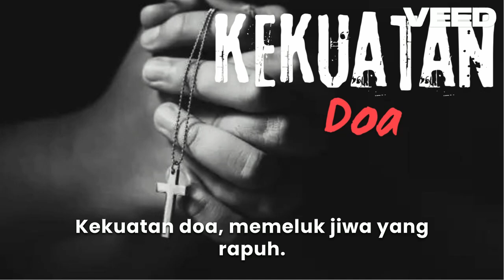Kekuatan Doa - Lagu Rohani (Suno AI)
Pada kesempatan ini, saya lagu Kekuatan Doa.